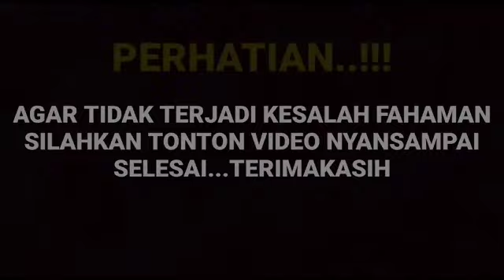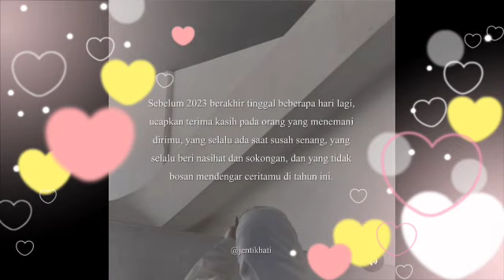Wawancara Amanda manopo ungkap hal mengejutkan soal isi hatinya kepada sang suami arya saloka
__SEKIAN & TERIMAKASIH___